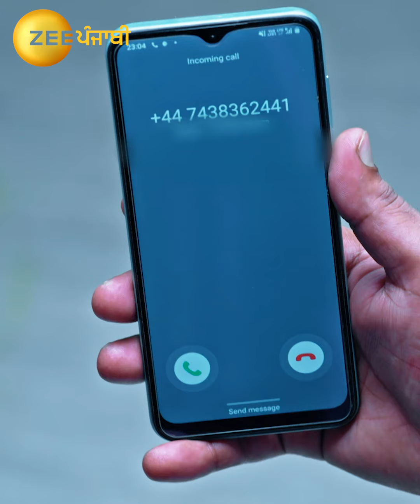Shivika | EP 178 | Zee Punjabi